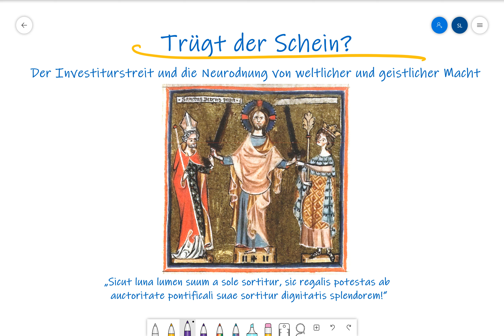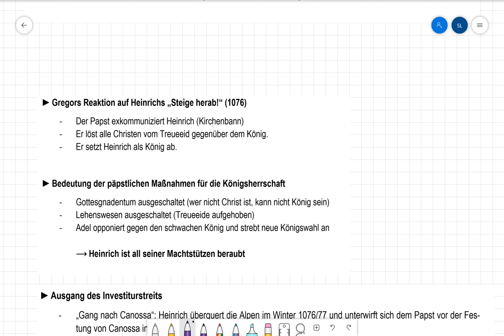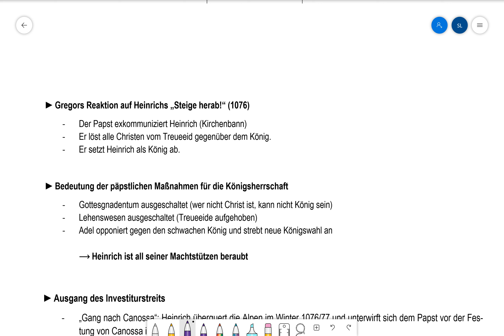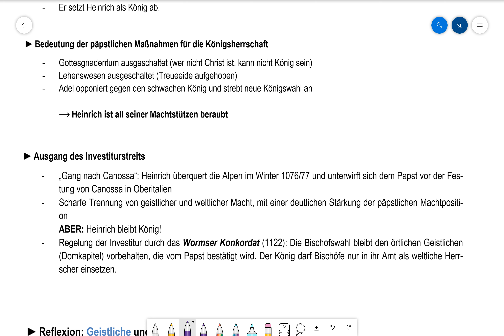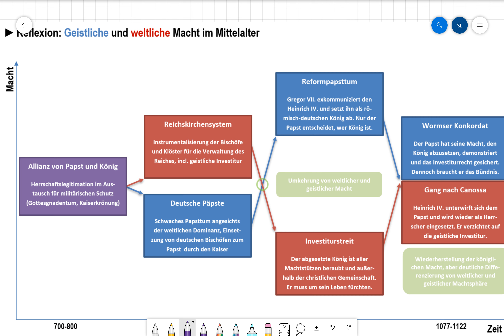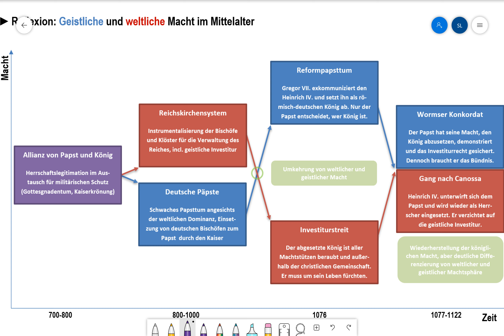Historische Wendepunkte II: Der Investiturstreit